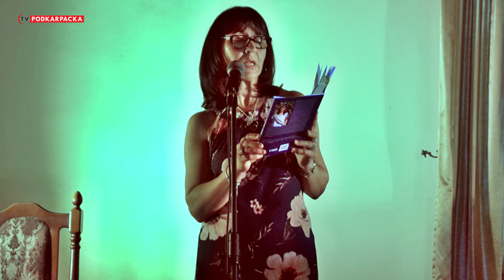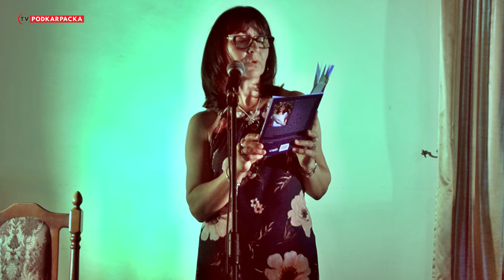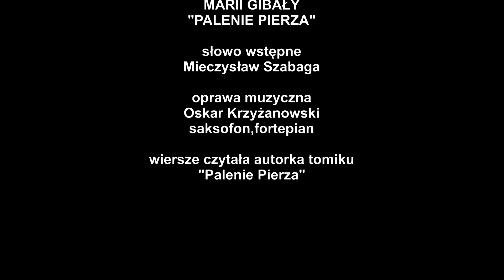Wieczór autorski Marii Gibały - PALENIE PIERZA cz. 4